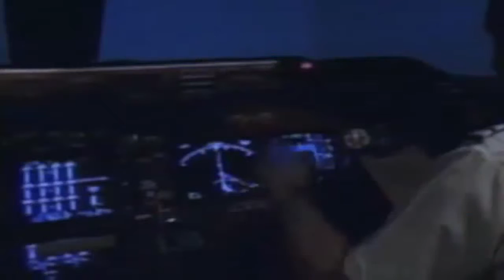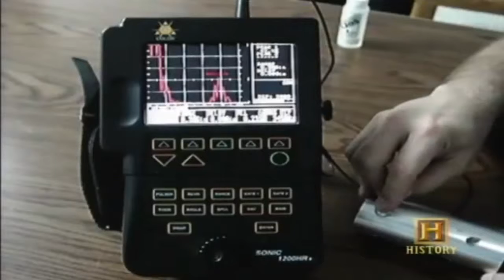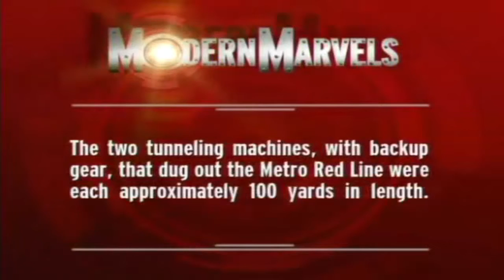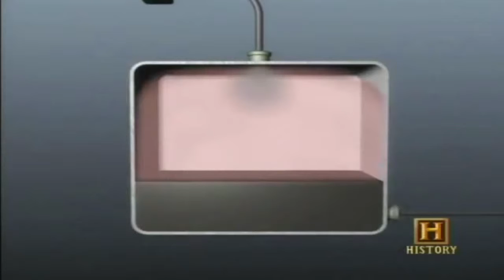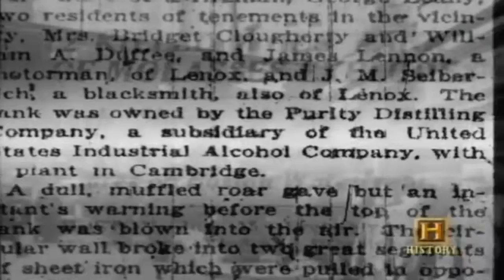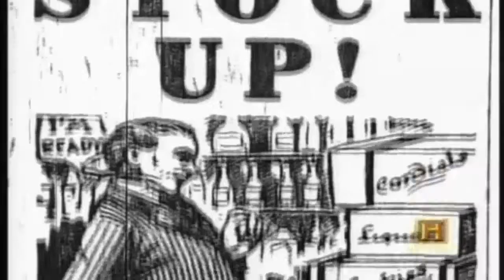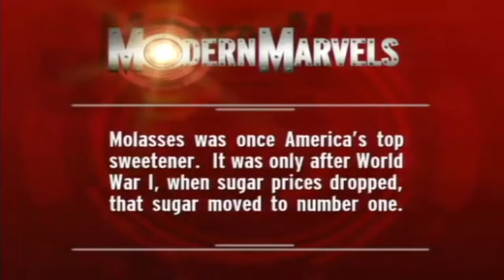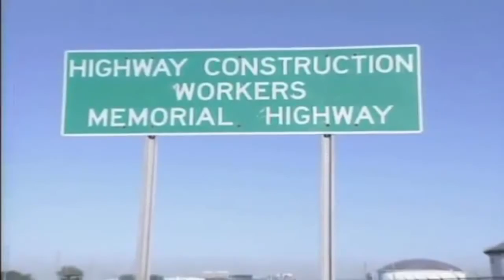Classic Engineering Failure Collection 10 - Classic Documentary Videos